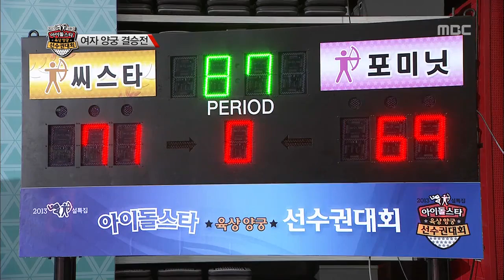130211 4Minute vs Sistar Archery Cut [720p]